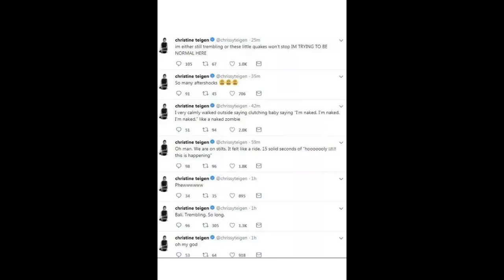Chrissy Teigen left 'trembling' as she gets caught in SECOND terrifying Bali earthquake with baby